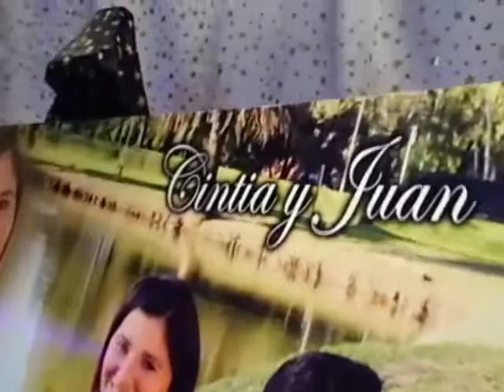LAS DAGORS ( EN VIVO CASAMIENTO DE CINTIA Y JUAN )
LAS DAGORS ( EN FIESTA PRIVADA EN EL CASAMIENTO DE CINTIA Y JUAN ) las chicas super poderosas en vivo ,a todo ritmo miguel lammanda producciones